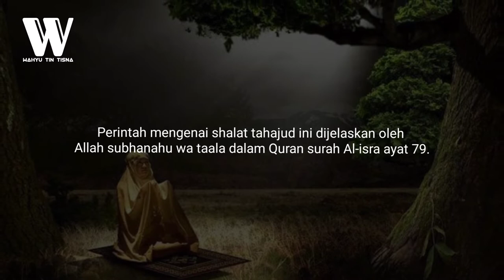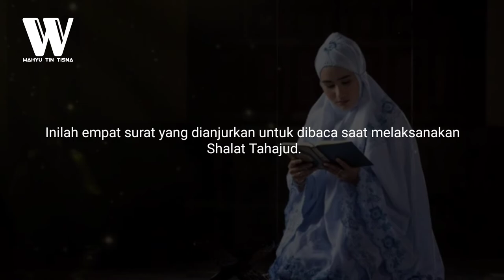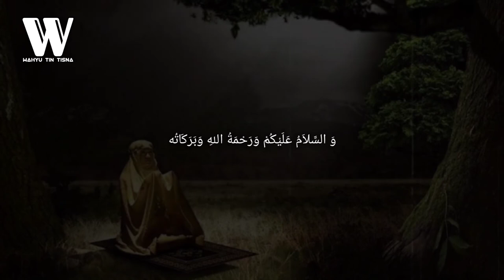4 Surat Pendek yang Dianjurkan Rasullullah Untuk Dibaca Ketika Sholat Tahajud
Shalat Tahajud merupakan shalat sunah yang dikerjakan pada malam hari sesudah mengerjakan salat Isya hingga terbit fajar.

Perintah mengenai shalat tahajud ini dijelaskan oleh Allah subhanahu wa taala dalam Quran surah Al-isra ayat 79.

"Dan ada sebahagian malam hari bertahajudlah kamu sebagai suatu ibadah tambahan bagimu mudah-mudahan Tuhan-mu mengangkat kamu ke tempat yang terpuji".

Terkait hal itu, tidak sedikit orang yang bertanya surat apakah yang dibaca ketika melaksanakan Salat Tahajud setelah membaca Al-fatihah.